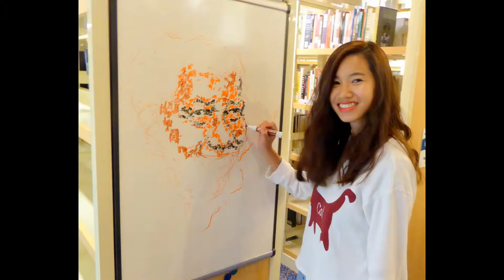Art for each port Semester at Sea Spring 2015 by Dan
Artwork of Dan's - she made a drawing for each of the 13 countries we visited on the Semester at Sea Spring 2015 voyage. Beautiful, enchanting. Glad to have them on our libraries white board. File = BLibrary Art by Dan for Ports33s.wmv Length = 33 seconds. Philip Mc philipmc Sp15